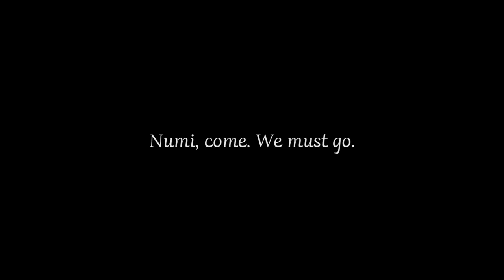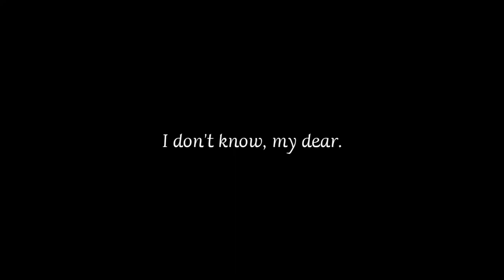Massira - Official Trailer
“Massira” is a story driven, puzzle adventure game with a “low poly” style, where you will experience an unforgettable adventure in the shoes of a girl and her grandmother, who make a trip from Syria to Europe, all seen through the eyes of the little one.

Oriented to a sensitive audience, with a taste for good stories, you can face reality while enjoying yourself as a child again thanks to its artistic style.

With this project we hope to awaken the player's empathy for the hardship that refugees are currently experiencing.